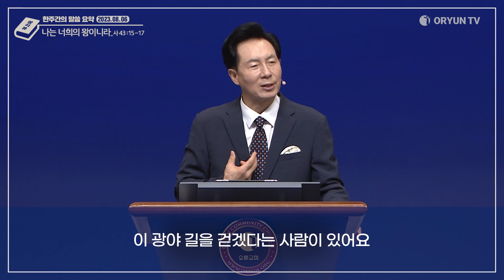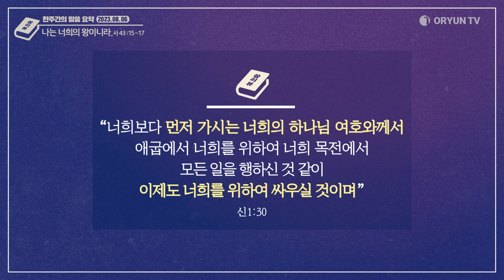2023.08.06 - 한주간의 말씀 요약/씀리뷰 69회 [나는 너의 왕이니라]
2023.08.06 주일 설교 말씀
[나는 너의 왕이니라] 사43:15-17

왕은 왕으로서 마땅히 해야 할 일이 있습니다
첫째, 왕은 통치하시고 다스리신다
우리는 왕이신 주께서 말씀하시는 대로 순종하며
주님의 통치를 받으며 살아야 합니다.
둘째, 왕은 자기 백성을 보호하신다
왕이신 하나님은 이 광야의 인생 길을 걷는 동안
우리와 함께 하시며 우리를 지키시며 우리를 보호하십니다.
셋째, 왕은 앞서 나아가 싸우신다
왕이신 하나님은 지금도 우리 보다 앞서 행하시며 우리를 위하여 싸워주십니다
 “이제도 너희를 위하여 싸우실 것이며”
하나님은 지금도 우리보다 앞서 가시며 우리를 위하여 싸워주십니다 .
그러므로 영적 전쟁의 선봉에 주님이 서게 하십시오.